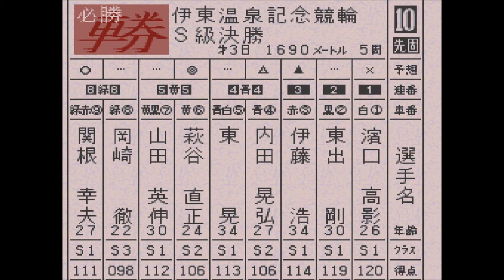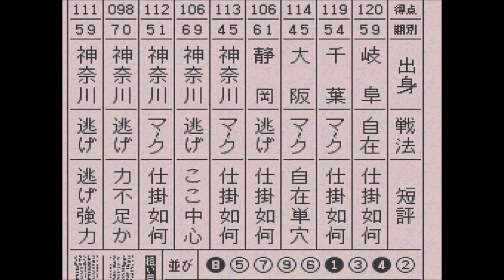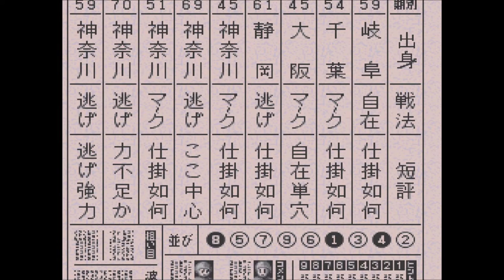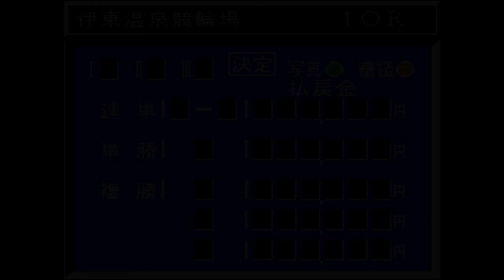【スーパー競輪】伊東温泉記念最終日。決勝は神奈川が5人！【競輪＆恋愛＆生活ゲーム：Keirin】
決勝戦のメンバーはやや小粒。
（1）濱口高影 岐阜59
（2）東出剛 千葉54
（3）伊藤浩 大阪45
（4）内田晃弘 静岡61
（5）東晃 神奈川45
（6）萩谷直政 神奈川69
（7）山田英伸 神奈川51
（8）岡崎徹 神奈川70
（9）関根幸夫 神奈川59
神奈川が5人。しかも5人は別線でなく結束します。5人が絶対有利、とは行かないのがこのゲームでありまして。